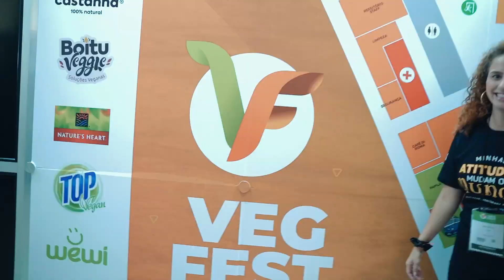Movimentação do Vegfest 2023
Realizada pela Francal Feiras e SVB, o VEGFEST 2023 é um dos maiores eventos veganos das Américas. Apresentando lançamentos, produtos, degustações, atrações gratuitas na feira vegana aberta ao público, somando de 110 expositores pelos corredores nos 4 dias de evento e pudemos aprender muitos conteúdos nas palestras com mais de 100 palestrantes nacionais e internacionais.

Facebook.com/SociedadeVegetarianaBrasileira